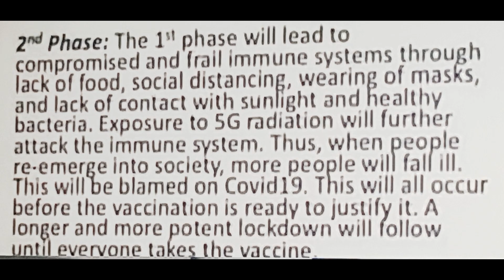Protest 6-11-2021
Voice of Melborian people